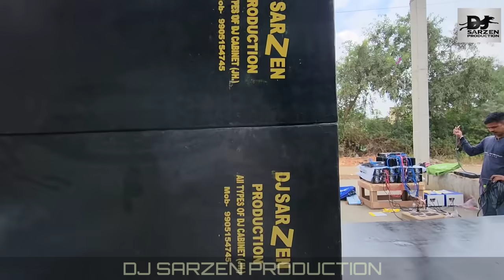DJ UPENDRA (ODISHA) एक तगड़ा 💪वाला DJ SETUP के साथ Powered by Dj SarZen Production🙏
👉 aap savi ke liye ek msg.

                            NOTICE

👉 अगर किसी का कॉल छूट जाए या किसी को रिस्पांस देने नहीं सक रहे हैं तू उस कंडीशन में हमें माफ करें

👉 क्योंकि हो सके उस समय ज्यादा व्यस्त हैं या कस्टमर बाहर से आए हुए हैं इसीलिए कॉल रिसीव नहीं कर पाते हैं